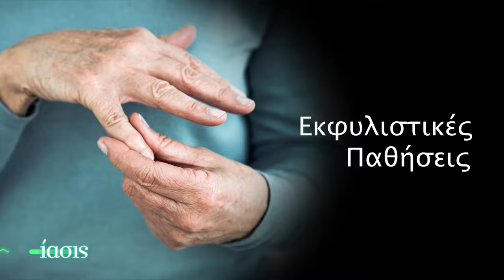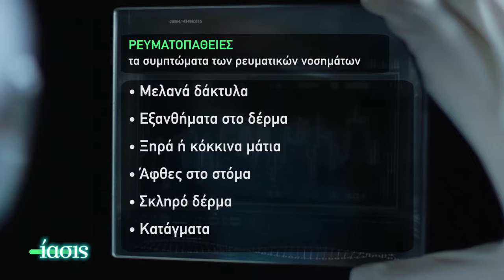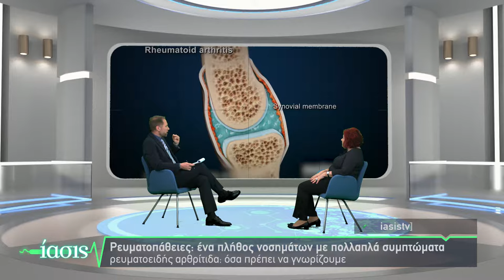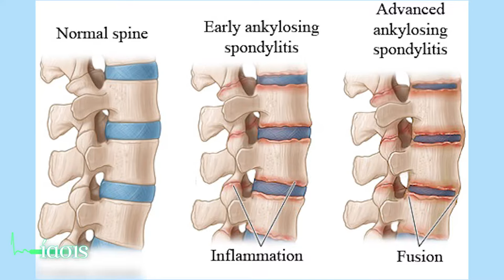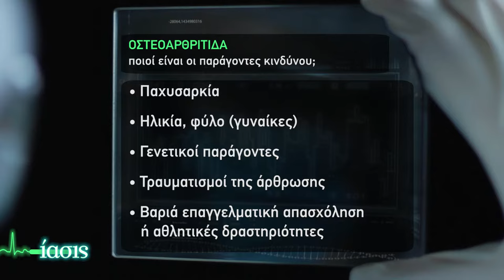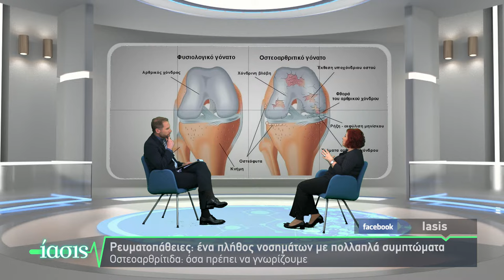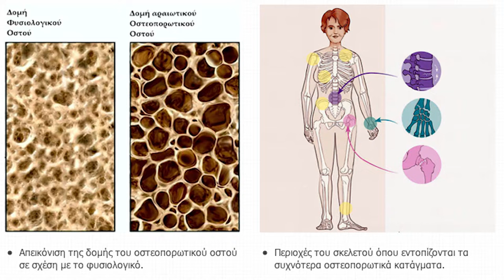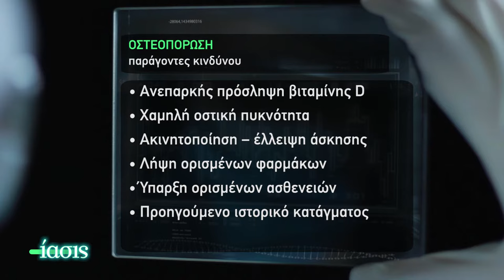ΙΑΣΙΣ Tv - Ρευματοπάθειες_Το σώμα σου μιλάει, άκουσέ το!_ Ευαγ.Καταξάκη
Η ρευματολόγος και Δ/ντρια ΕΣΥ κα Ευαγγελία Καταξάκη σε μια συζήτηση σχετικά με τις ρευματικές παθήσεις και τη σύγχρονη αντιμετώπισή τους. Τί επιλογές υπάρχουν και πώς μπορούν να βοηθήσουν στις διάφορες ρευματοπάθειες;